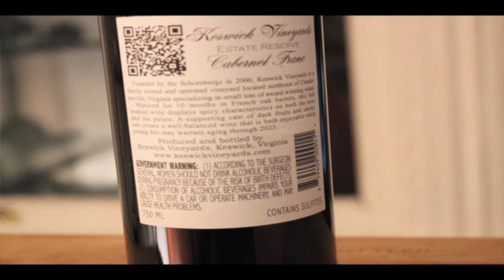Keswick Estate Cabernet Franc '14 93 Points (Virginia wine)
Full Name: Keswick Estate Reserve

Salute,

James

This wine is courtesy of producer.